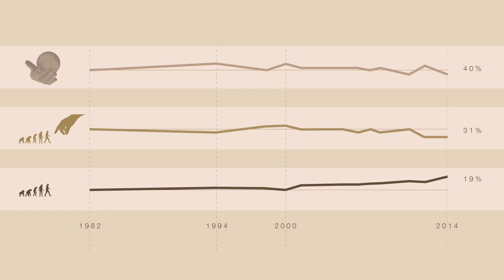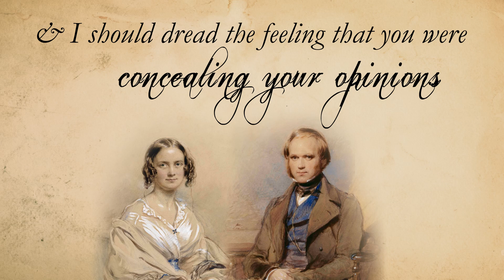Evolution & Creationism: Reframing the Controversy | Rafael Rivero | TEDxUPR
When Charles Darwin first published “On the Origin of Species,” he was met with equal parts praise and backlash from the scientific and religious camps around him. Over 150 years have come and gone and it seems as though not much has changed in regards to the controversy. What was Charles and his wife Emma Darwins’ secret to weathering the storm around them and reconciling their own thoughts, feelings, and beliefs with each other?

Cuando Charles Darwin publicó "El origen de las especies", se encontró con partes iguales de alabanza y contragolpe de los campos científicos y religiosos a su alrededor. Más de 150 años han pasado y parece que no ha cambiado mucho en lo que respecta a la controversia. ¿Cuál era secreto de Charles y su esposa, Emma, para sobrepasar la tormenta entre ellos y la conciliación de sus pensamientos, sentimientos y creencias entre sí?

First and foremost, Rafael Rivero is a lover of the natural world. He acquired a Zoology degree from Colorado State University while also delving into Earth Sciences through coursework and an exploratory geologic study with the Denver Museum of Nature & Science. It was during this time that he became interested in scientific literacy and communication, penning Op-Eds for The Rocky Mountain Collegian, training in Spanish-English translation and interpretation, and being awarded a travel scholarship to conduct interviews at the Creation Museum for his capstone documentary project on public discourse involving Evolution and Creationism.